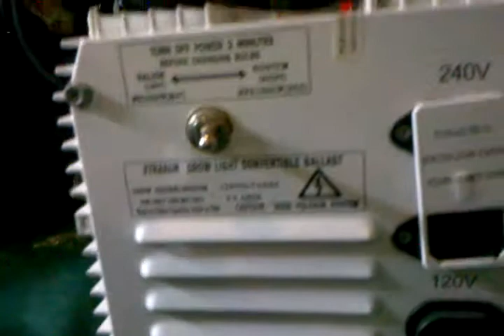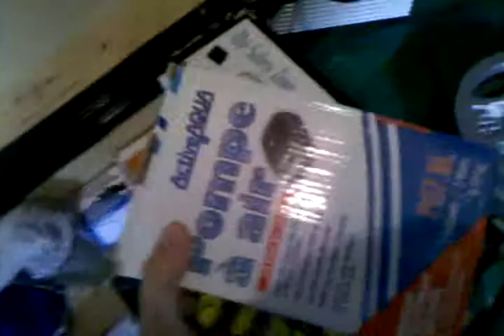Indoor Hydroponic Checklist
All the equipment you would need for an indoor hydroponic setup.